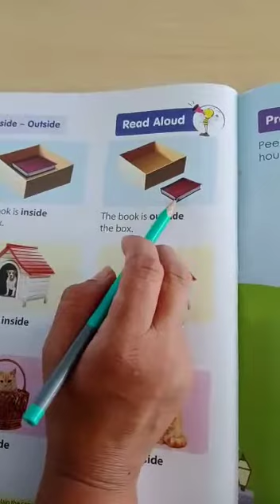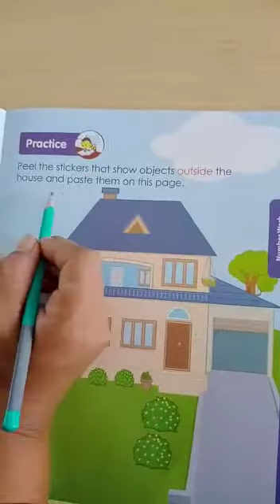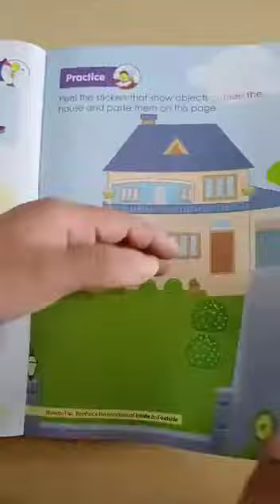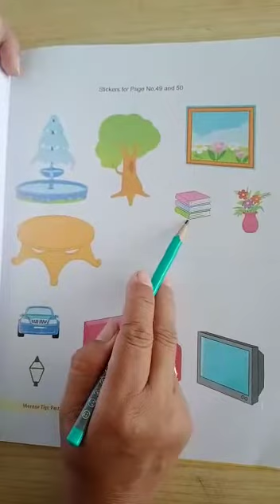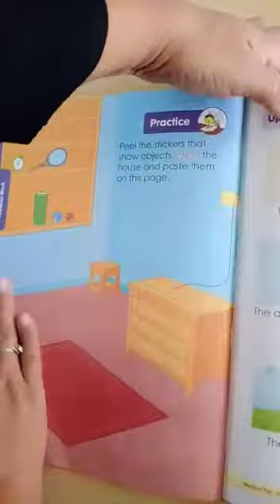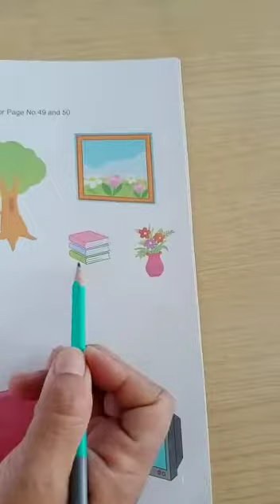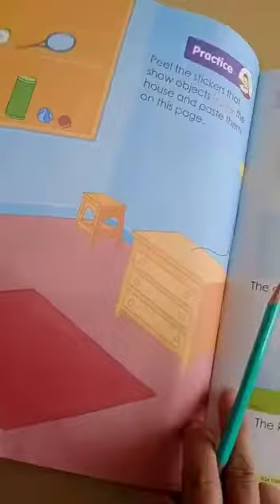SR.KG_147. Maths concept of inside and outside.